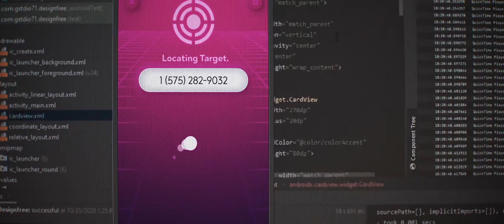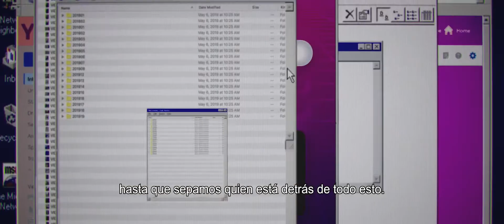EL APP OFFICIAL TRAILER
La vida de uno de los piratas informáticos más reconocidos del mundo está en peligro después de que desarrolla una aplicación que puede piratear cualquier cuenta de redes sociales y obtener cualquier información usando solo un número de teléfono.

PROTAGONISTAS: Isaac Saviñón, José Guillermo Cortines, Lydia Li
DIRECTOR: Tabaré Blanchard
ESCRITOR: Isaac Saviñón, Tabaré Blanchard
ESTRENO: 13 de Octubre del 2022